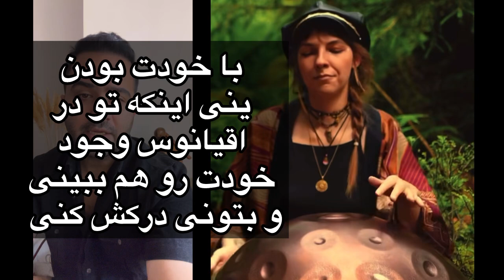درباره بهترین هنگدرامر دنیا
هماهنگی مشاوره/کلاس های انلاین/راهنمایی خرید ساز

‎‏instargram📱
Soheil_kamali_music

‎من کمکتون میکنم به روشی ساده و اصولی این سازو یاد بگیرید ✌️